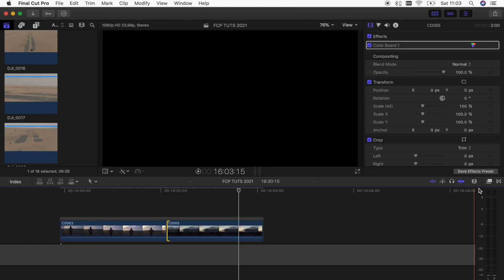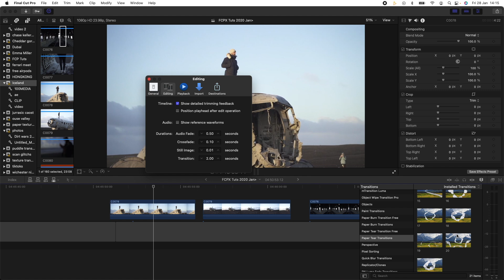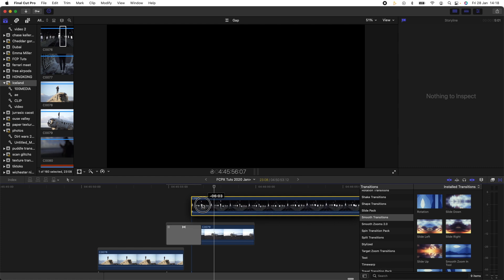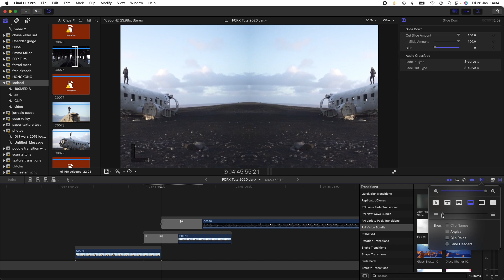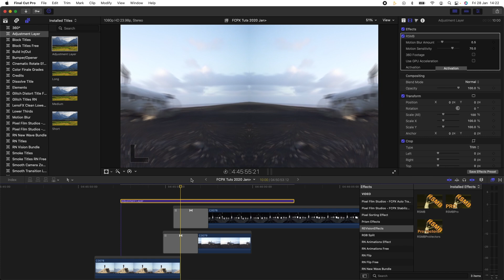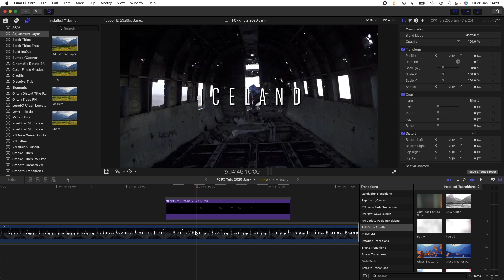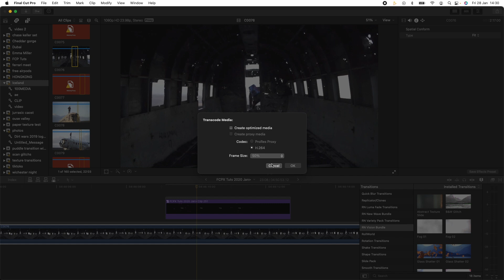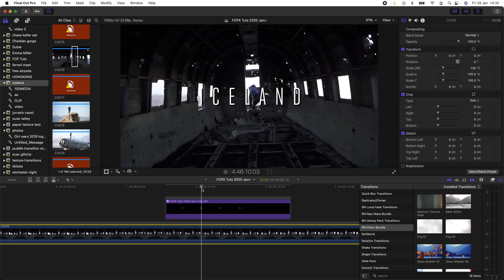FREE SKEW TRANSITION PLUGIN - FINAL CUT PRO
My Camera Gear:
Main Camera
2nd Camera
Run and gun lens
Low Light Lens
Cheap low light lens
Wide Angle lens
Best Budget camera